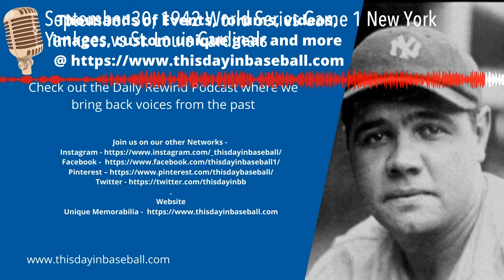September 30, 1942 World Series Game 1 New York Yankees vs St. Louis Cardinals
Thousands of Events, forums, videos, images, custom unique gear, and more  @

In Game 1, Red Ruffing had a no-hitter until Terry Moore singled for St. Louis with two out in the eighth inning. The Yankees scored the game's first run in the fourth on Buddy Hassett's two-out double with two on off of Mort Cooper. Next inning with runners on second and third, Joe DiMaggio's fielder's choice made it 2–0 Yankees. In the eighth with two on, Hassett's single scored a run, then an error on Red Ruffing's fly ball scored two more. Red Rolfe singled to lead off the ninth off of Max Lanier and scored on an error on Roy Cullenbine's bunt attempt. Charlie Keller walked and an error on a pickoff attempt allowed Cullenbine to score. In the bottom of the ninth, with two and two outs, Marty Marion put the Cardinals on the board with a two-run triple, then scored on Ken O'Dea's single. After Jimmy Brown walked, Spud Chandler relieved Ruffing and allowed an RBI single to Terry Moore. Another single loaded the bases, bringing Stan Musial to the plate as the potential winning run, only to have Musial ground out to end the game as the Yankees took a 1–0 series lead with a 7–4 win.